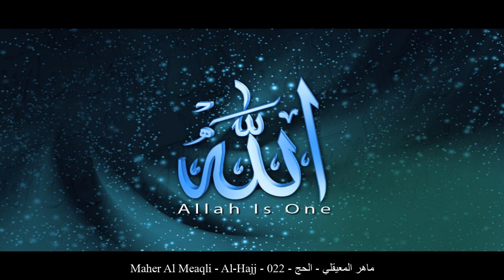HD Maher Al Meaqli - Al-Hajj - 022 - ماهر المعيقلي - الحج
[_arabic] ماهر المعيقلي الحج حفص عن عاصم
[_english] Maher Al Meaqli Al-Hajj Rewayat Hafs A'n Assem
[_france] Maher Al Meaqli Le pèlerinage Rewayat Hafs A'n Assem
[_germany] Maher Al Meaqli Al-Hağğ - Die Pilgerfahrt Rewayat Hafs A'n Assem
[_spain] Maher Al Meaqli La Peregrinación Rewayat Hafs A'n Assem
[_turkey] Maher Al Meaqli Hac  Suresi Rewayat Hafs A'n Assem
[_china] 玛黑尔-艾勒穆阿噶礼 朝觐章 哈复苏 传自 阿岁目 的读法
[_tahi] มาฮิรฺ อัล-มุอัยกิลีย์ สูเราะฮฺ อัล-หัจญ์ ริวายะฮฺหัฟศฺ จาก อาศิม
[_urdu] ماہر معیقلى حج بروایت حفص عن عاصم
[_bengali] মাহের আল-মু‘আইক্বিলী আল-হাজ্জ ক্বারী নাফে‘ থেকে ওয়ারশের বর্ণনা
[_bosnia] Mahir El-Mu'ajkili El-Hadždž Rivajet Hafsa od Asima
[_uyghur] ماھىر مۇئەيقىلى سۈرە ھەج ھەفسى رىۋايىتى
[_farsi] ماهر المعیقلی حج روایت حفص از عاصم
[_tajeki] Моҳир ал-Муъаеқлӣ ҲАҶ Ривояти Ҳафс аз Осим
[_malbari] മാഹിര് മുഐഖിലി ഹജ്ജ് ആസിംമില്നിന്ന് ഹഫ്സ് രിവായത്ത് ചെയ്തത്
[_tagalog] Maher Al Meaqli Ang Itinakdang Paglalakbay sa Rewayat Hafs A'n Assem
[_indonesia] Mahir al mu'aiqiliy Surah Al-Hajj (Haji) Riwayat Hafs 'an Ashim
[_portuguese] Maher Almuaikuli A Peregrinação Hafs, de Ássim
[_hausa] Maher Al Meaqli Al-Hajj Riwayar Hafsu daga  Asim
[_swahili] Maher Al Meaqli Al-Hajj Riwaya ya Hafswi kutoka kwa Aswim